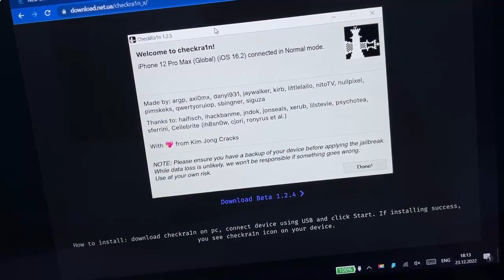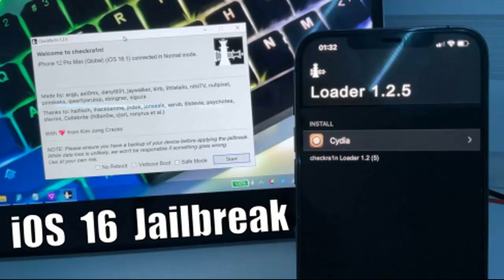iOS 16 - 15 - 14 Jailbreaking CheckRa1n and Cydia!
HOW TO JAILBREAK USING PALERA1N IOS 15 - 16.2 IPHONE XS 11 12 13.
CHECKRA1N JAILBREAK IOS 16.2 PALERA1N CYDIA TWEAKS WORKS 16.
FINAL JAILBREAK IOS 16.2 PALERA1N JAILBREAK WITHOUT COMPUTER.

How to use Cydia with tweaks on iOS 16.2 and 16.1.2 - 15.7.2 is JB.
Unc0ver 8 updated 2022 JB ios 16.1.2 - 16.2 use palera1n jailbreak.
Use Cydia in 2022 ??? iOS 16.2 Jailbreak with Cydia palera1n works!
Как сделать Джейлбрейк ios 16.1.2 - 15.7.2 до 16.2 компьютером.
How to jailbreak ios 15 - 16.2 palera1n jailbreak ios 16 new tweaks?
How to use Cydia tweaks for iOS 16 / 15 / 14 / 13 / 12 using tools.
iOS 16 The New CheckRa1n Jailbreak - iOS 12 to 16 Working Full.
Tutorial jailbreak ios 16.2 - palera1n jailbreak ios 14.8.1 works cydia.
New JB iOS 16 CheckRa1n / Unc0ver / Palera1n Jailbreaking iOS 16.
How to jailbreak ios 15.7.2 - altstore - cydia for ios 16.2 final update!
New Cydia release Jailbreak iOS 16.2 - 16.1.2 using any devices!
CheckRa1n jailbreak ios 16.2 no revokes in cydia ios 16.1.2 release.
Install palera1n tweak iOS 16.2 to iOS 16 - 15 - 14 unc0ver 8 update.
All tweaks iOS 15.7.2 up to 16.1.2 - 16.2 or other versions - Cydia!
New unc0ver and checkra1n jailbreak done ios 16.2 tweaks works.
Checkra1n & Unc0ver no revoke JB for iphone 13 pro max 12 11 XS.